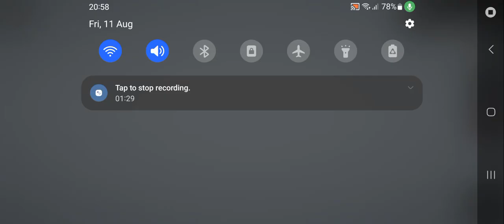Robot Invasion Part 7 : Melon Playground